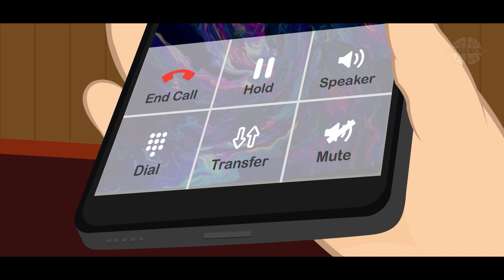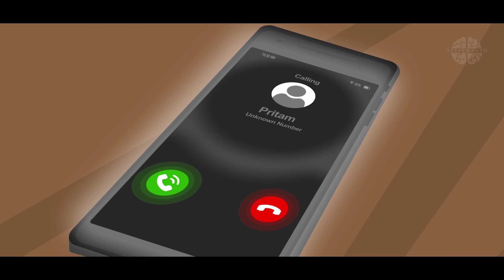Bewafaa Patni | horror story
Hello, horror stories lovers, here is a story on, "Bewafa Patni" in hindi.
We create hindi horror stories, in this channel (DeeperInto Horror Stories) you can watch real and fictional stories based on horror genre.

Your quarries:
Horror cartoons
Horror story in Urdu
Horror Stories in Hindi
Horror story writing